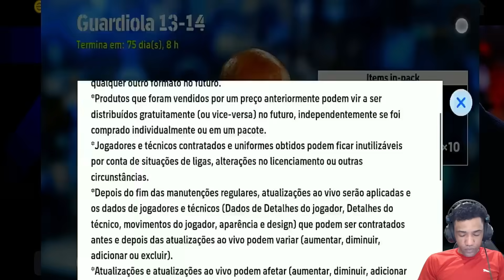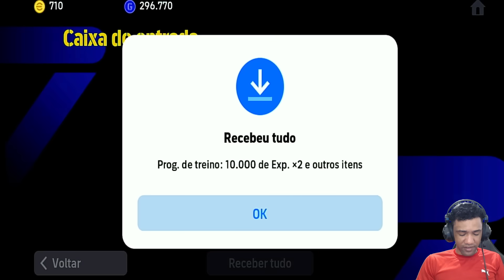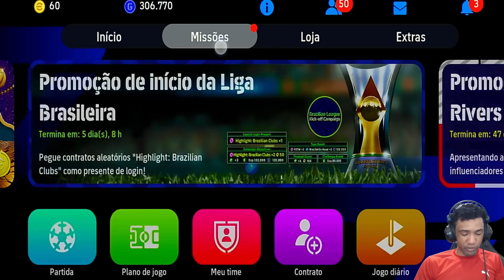XABI ALONSO ou GUARDIOLA COMPREI Meu Novo TECNICO no eFootball 2024 Mobile